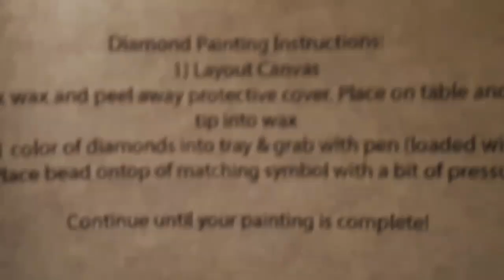A Little WIP and ASMR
A little chit chat and a little ASMR as I work on my last section of this painting
Completed work coming soon!